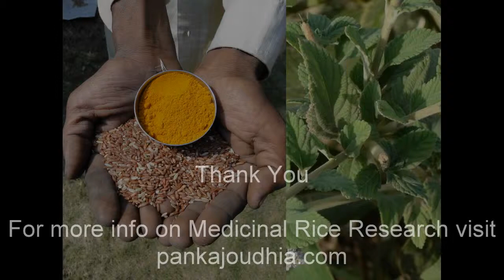Medicinal Rice P5E Formulations for Arenaria Excess: Pankaj Oudhia's Medicinal Plant Database